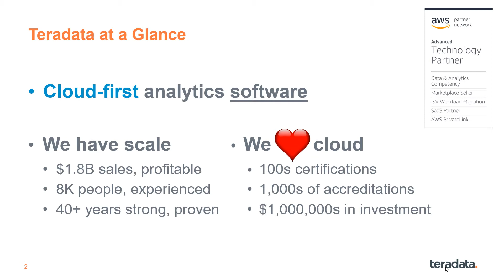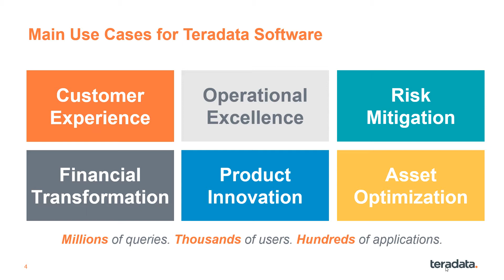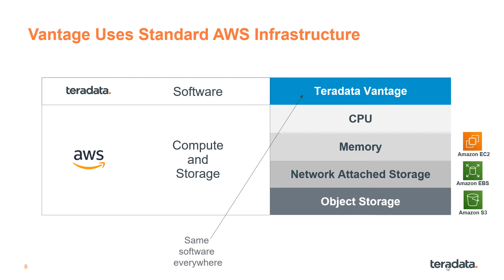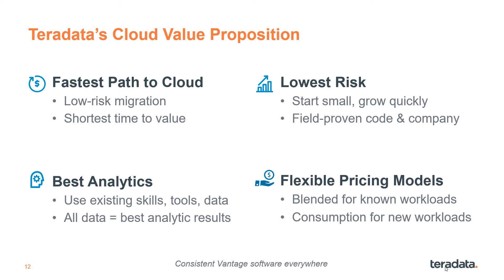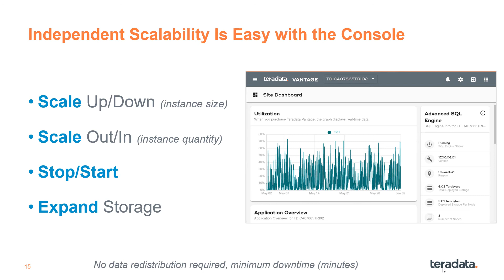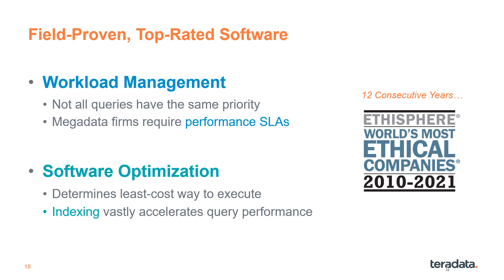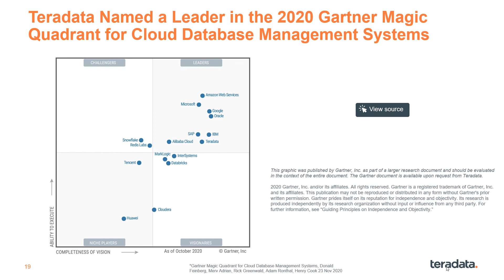AWS Options for Teradata Vantage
Quick summary of the Amazon Web Services (AWS) options for Teradata Vantage, the modern cloud data analytics platform formerly known as IntelliCloud for AWS. Delivered in PechaKucha format: 20 slides x 20 seconds per slide.